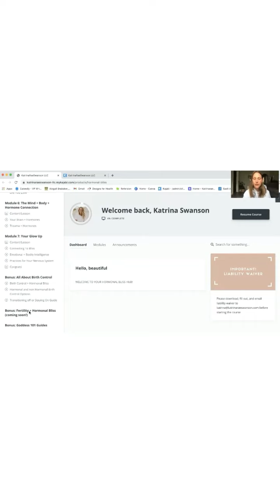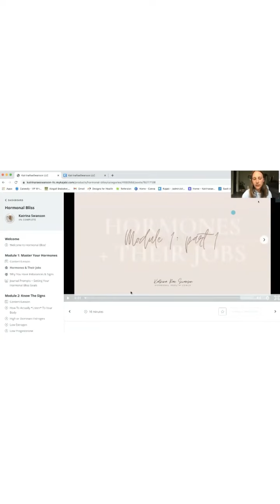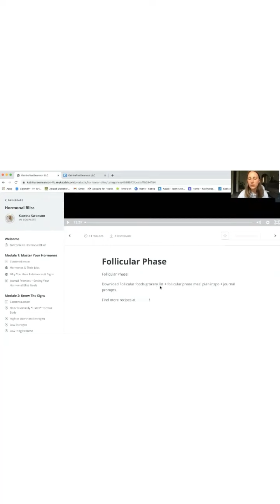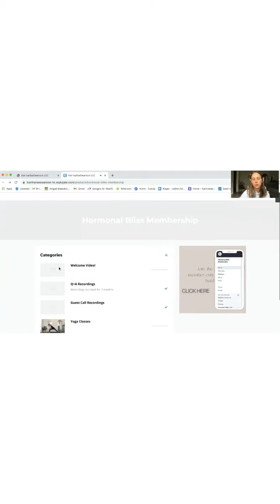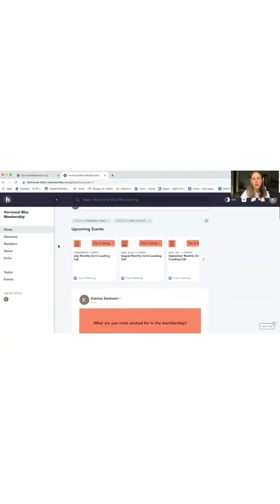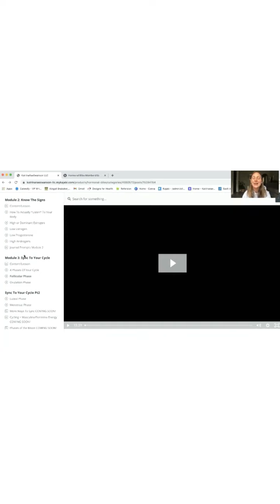Walk through the hormonal bliss membership with me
✨1 DAY LEFT TO JOIN✨

Hello, loves!

This is your lil reminder that it is your last chance to join as a founding member inside the Hormonal Bliss course + membership.

Have you been waiting to join HB for months?

Do you want access to a bonus Q+A call in July?

How does 3 free months inside the HB membership for monthly Q+A calls sound?

✨Now is the time to join in!✨

HB the group coaching program had over 200 applications this year, so we turned it into a course + membership! SO, now it’s more accessible to you, deeply community focused, and is as little as $42 a month.

Hope to see you on our first call tmrw at 5pm MST! All calls are recorded if you can’t make it live.